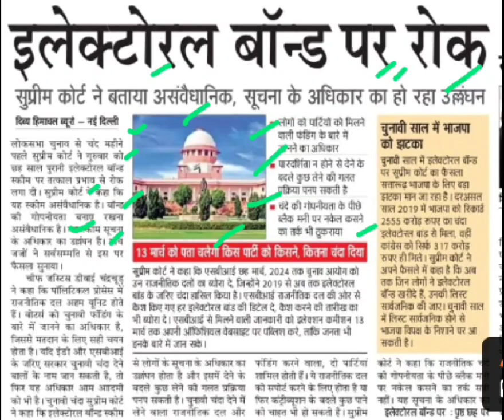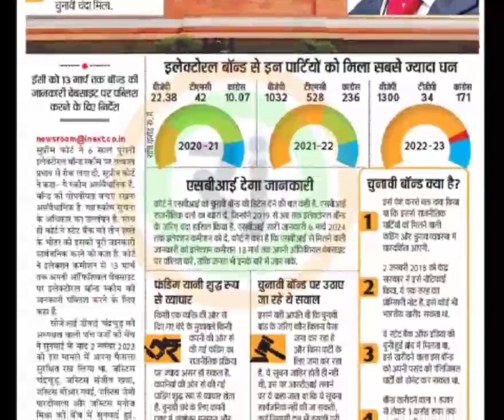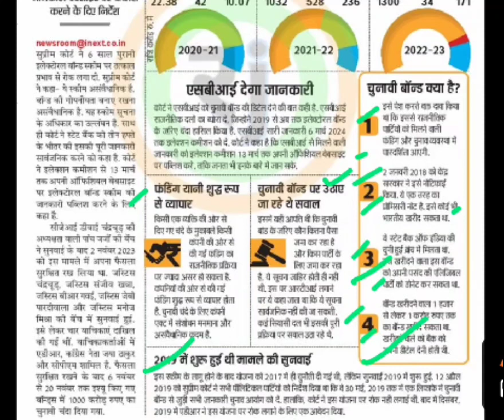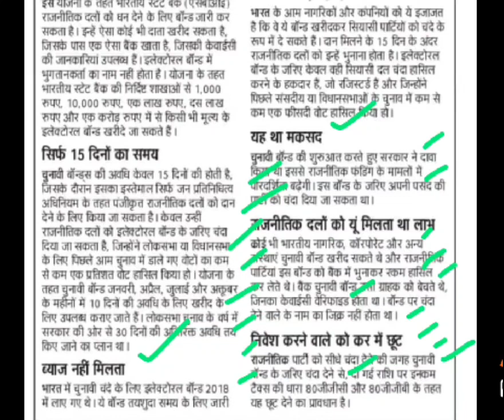चुनावी बॉण्ड हुआ रद्द,electoral bonds latest news,chunavi bond kya hai,electoral bonds news today